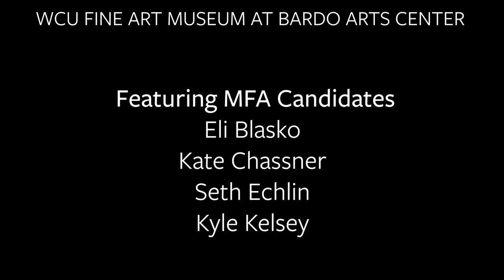MFA Thesis Interview with Kyle Kelsey, 2022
Enjoy this interview with MFA candidate and exhibiting artist Kyle Kelsey, interviewed by Lauren Alice, Western Carolina University student and BAC Videography Intern. Kyle Kelsey is featured in the MFA Thesis Exhibition at the WCU Fine Art Museum through April 29, 2022.